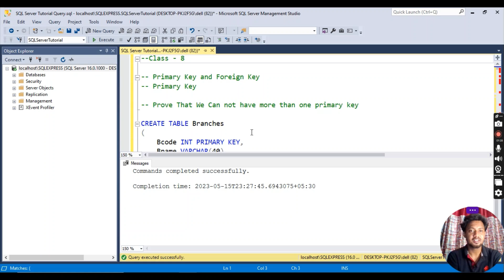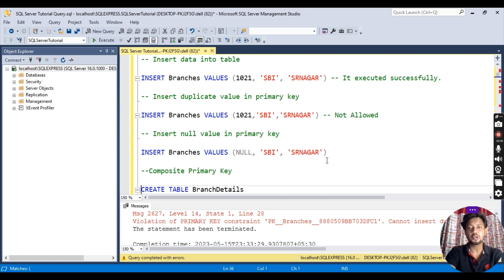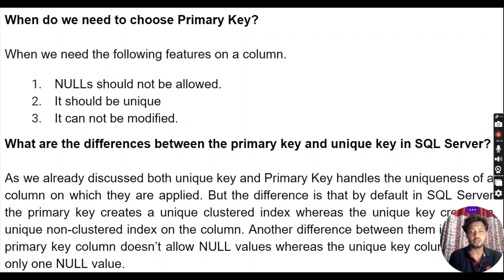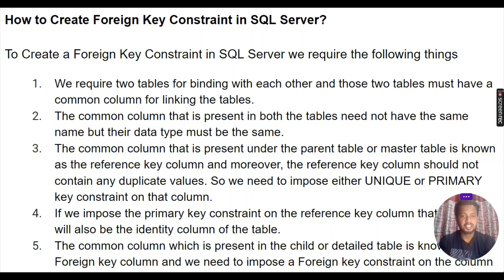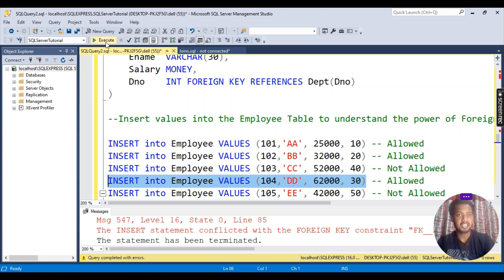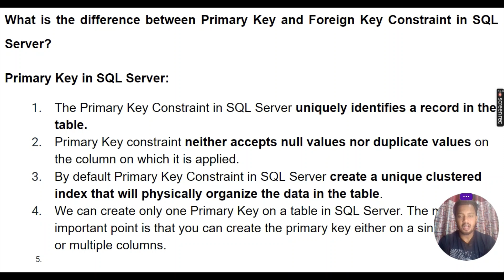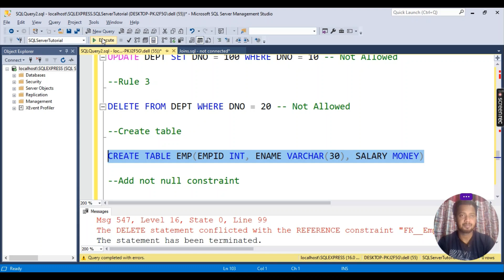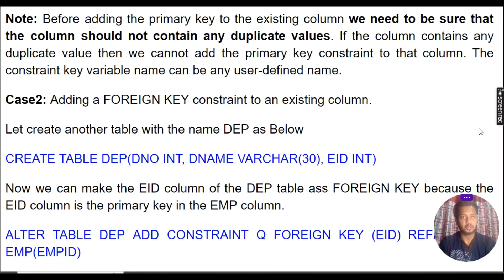Primary Key EXPERT Shares Top SQL Server Techniques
In this comprehensive video tutorial, we delve into the fundamental concepts of Primary Key and Foreign Key in SQL Server.

Understanding the importance of database integrity, we explore how Primary Keys play a crucial role in uniquely identifying each record in a table. We discuss the significance of choosing the right columns as Primary Keys and the various data types that can be used. Additionally, we cover how to create Primary Key constraints and enforce their uniqueness.

Moving on, we explore the concept of Foreign Keys, which establish relationships between tables in a database. We explain how Foreign Keys ensure referential integrity by linking a column in one table to the Primary Key of another table. We discuss the different actions that can be specified when a referenced record is updated or deleted, such as CASCADE, SET NULL, and SET DEFAULT.

Throughout the video, we provide practical examples and demonstrations using SQL Server, illustrating how to define Primary Key and Foreign Key relationships using SQL scripts and management tools. We also address common challenges and best practices when working with Primary Keys and Foreign Keys, including considerations for table design and performance optimization.

Whether you're a beginner starting with SQL Server or an experienced database developer looking to deepen your understanding, this video will equip you with the knowledge and skills to effectively utilize Primary Keys and Foreign Keys in SQL Server and ensure the integrity and reliability of your database.